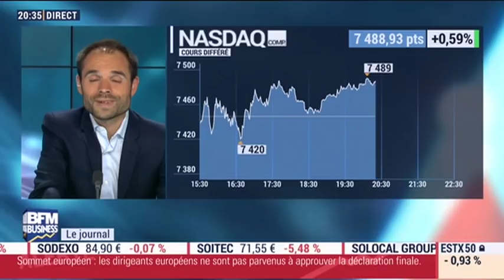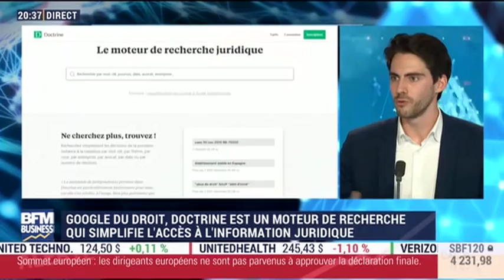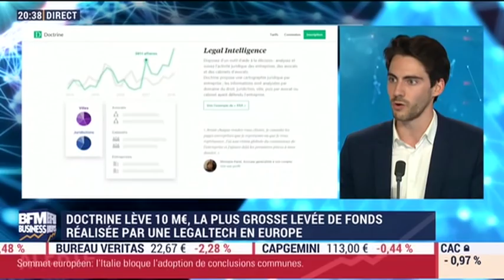Doctrine lève 10M d'euros - BFM TV Tech&Co - Nicolas Bustamante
Doctrine annonce un tour de table de 10M d'euros réalisé auprès d'Otium Venture et Xavier Niel. Doctrine ambitionne de multiplier par 10 son nombre de clients ainsi que recruter 160 collaborateurs d'ici fin 2019